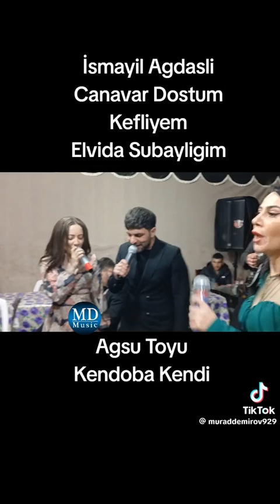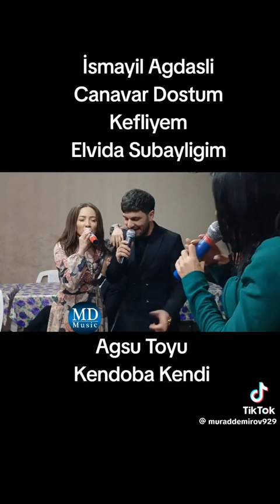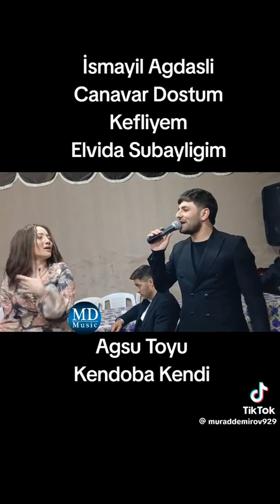İsmayıl Ağdaşlı & Valeh Ağdaşlı - Popuri 2024